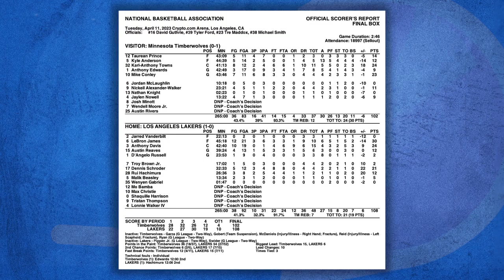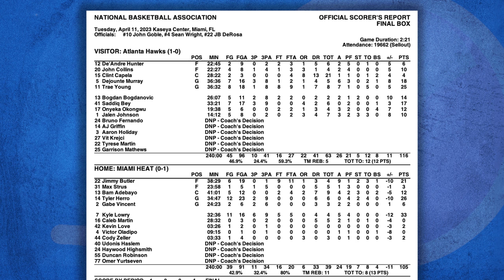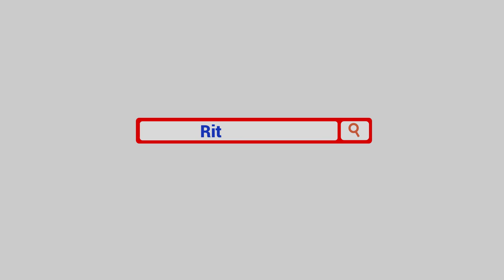Atlanta vence a Miami en el Play-In | Álvaro Martín & Coach Morales | 12.ABR.23 | Ritmo NBA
Álvaro Martín y el Coach Carlos Morales analizan el triunfo de visitante de Atlanta Hawks sobre Miami Heat en el Play-In que lo clasificó a los Playoffs de la temporada 2022-23 como el equipo #7 del Este.

Si te gusta este video, nos ayudaría que le des like ❤️.